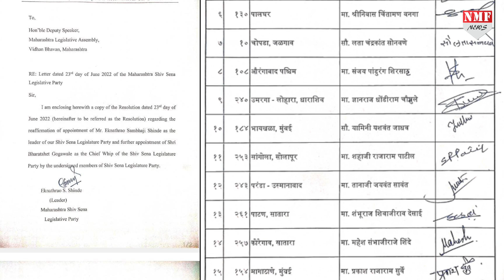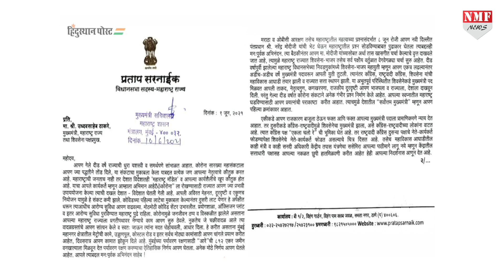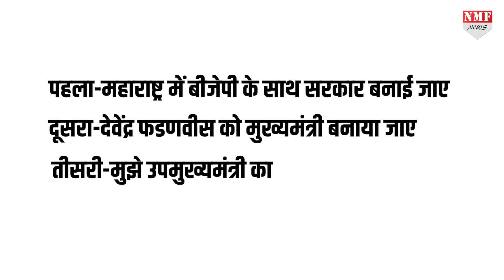Shivsena के बागी नेताओं के कैंप में कौन से 3 विधायक कर रहे ED और IT के एक्‍शन का सामना?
शिवसेना के बागी विधायकों में से तीन नेता ऐसे भी हैं जिन्हें ED की कार्रवाई का सामना करना पड़ रहा है…तो क्या यही वजह है जो शिंदे के बीजेपी से गठबंधन के प्रस्ताव के समर्थन में हैं? कौन-कौन हैं शिवसेना नेता जो कर रहे ED के एक्शन का सामना ?